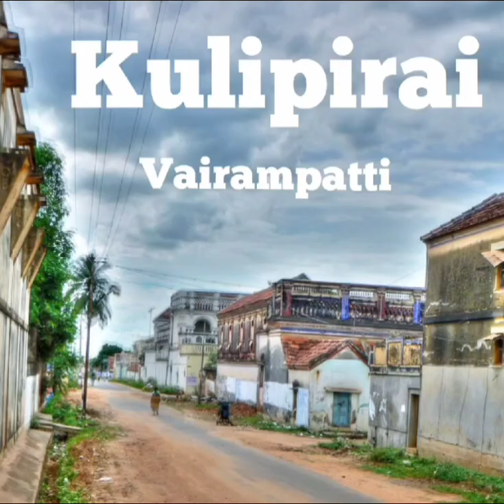Pioneer Bio Tank installation#tirunelveli#trichy